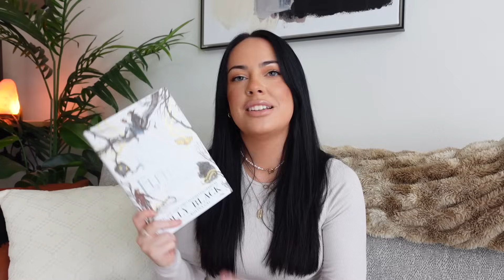september wrap up 📖 🍂 every book I read in september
Hello!